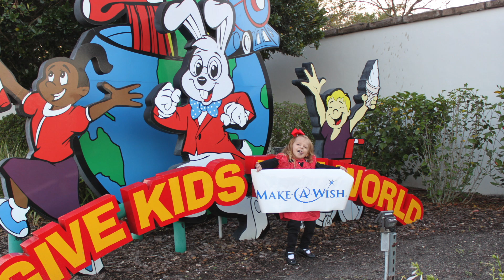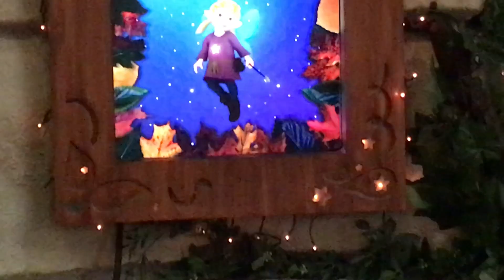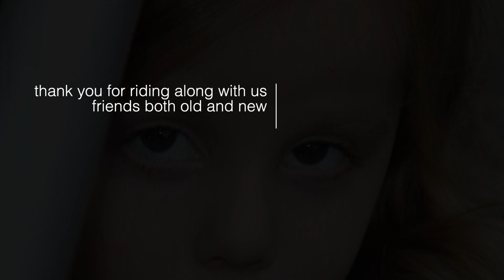willow's make-a-wish princess trip to disney world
thank you for riding along with us.
may God, in return, bless all involved (friends both old and new)
10X over for your kindness and generosity.

we are humbled and grateful.
like janet said in the beginning which also gave us a verbal release - this trip gave us the opportunity to get away and forget about everything for awhile.

also couple of answers to prayer during a couple of intense times of heavy stuggle.

special thanks to:
Make-A-Wish Mississippi
for granting willow her wish.
Laura Waites & Janet Blouin are wonderful representatives and i could not think of a better "face" for Make-A-Wish Mississippi.

special thanks to:
the Roberts Company - Corner Market
and to their loyal shoppers, for helping make wishes like willow's come true.

and also special thanks to:
Kretschmar® Premium Deli
Kretschmar Deli is a brand of Smithfield foods.

special thanks to the selfless fundraising efforts of the women of:
Chi Omega Southern Miss
the selfless efforts given by all these girls is truly inspiring.
we got to meet several of you and you have impacted our lives for the better.

special thanks to:
Give Kids the World
for continuing the amazing vision of Henri Landwirth.
"happiness is healing"
still amazed at the atmosphere of this place and the people we encountered. truly amazing.
ms. merry made an incredible impression.
henri lanwirth's book "The Gift of Life"

written, composed and sung by:
alice leon
thank you again for your selfless, inspirational, healing gift of your time & talent.

special thanks to willow's cardiologist, Dr. Aggarwal, Avichal, M.D.
for nominating willow for this trip as well as all the
rest that you have done for us. we remember and are extremely grateful for being a part of willow's success.

we invite you to like her page and follow along.

looking forward to see the Lifetime TV episode filmed while we were there regarding Give Kids the World. willow was filmed a bit.
"Miracle of Give Kids the World" with Live Life Forward host Beth Troutman
here is part 1 of the episode! willow made a couple of brief appearances @ 11:00 and @19:59
the digital content creators for that episode are christi arce of & jolver cutino

produced, filmed and edited by: greg wamble

we also want to remember all the people at the PICU at Batson's Children's Hospital who helped us medically  along the way.
we remember you. i don't have many last names, maybe you can tag someone. was hard to keep track of everything going on. whirlwind. you guys delivered in very life sensitive situations. your gift of caring combined with smarts is a rare combination and Batson's seemed to attract people like this with the special PICU people listed below. thank you for investing your energy into willow's life.

stacy smith
james polson
kelly
dustan
steve
dr. ali dodge-khatami
dr. jorge salazaar
beth
julia
brandy
echo jeff and big ER jeff
franny
rebecca
liza
kayla
darla
sarah ann
kristin
marcy
dana brianna
heather
kayla
lindsey
brandon
kristin
britney
candace
allen
kristine
blake
karla
jarrod knudson

also special thanks to the various people involved in willow's fundraisers.
belinda batte
rebecca & rayborn huff
theresa lott

don & deanna wamble
larry & judy batte
bennie & virginia batte
keith thibodeaux
clayborn huff
david huff

if we did not list you, please know that we may have missed many when putting this description here, and we want to include you. just send us a message and over time, we can amend this description.